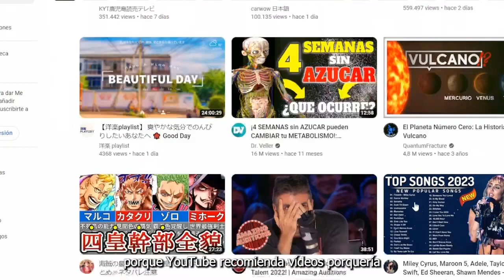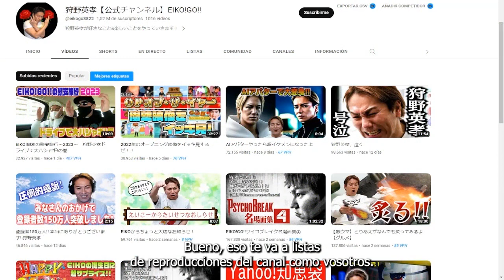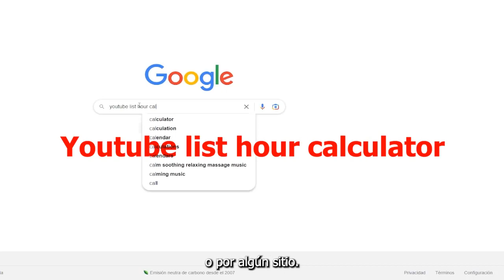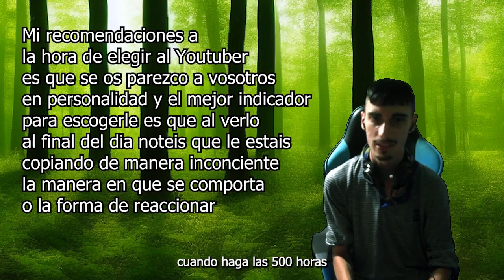El RETO que me hizo aprender mas rápido un idioma.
La inmersión input comprensible es el mejor método para aprender un idioma  de forma rápida como se dice en Ajatt, Refold y MIA y tiene el plus de que acabaras hablando el idioma como un nativo pero hay formas de mejorar esta técnica así que en este video veras un truco/reto que a mi en lo personal fue el que mas rápido me ha hecho avanzar.
Cabe añadir que todavía guardo mas trucos que aun estoy probando 👀
Cómo aprender idiomas de forma rápida, permanente y autodidacta? Cómo logré aprender el francés en 4 meses? Cuál es el método que utilicé para pasar de principiante a bilingüe nativo en 4 meses?